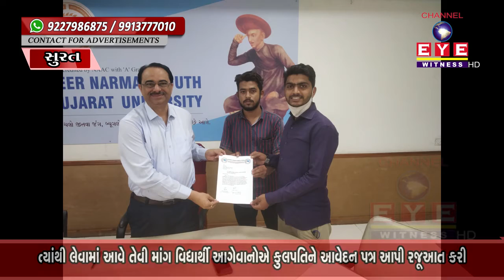ઓનલાઈન પરિક્ષાઓ કોલેજ સેન્ટર પર લેવાને બદલે વિદ્યાર્થીઓને અનુકુળ હોય ત્યાંથી લેવામાં આવે તેવી માંગ